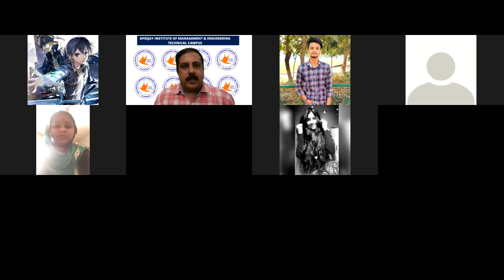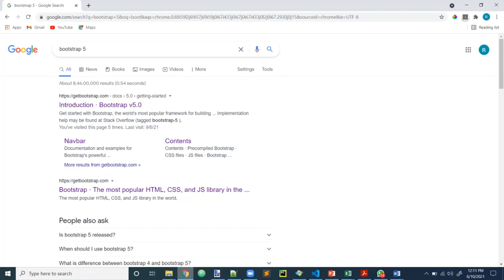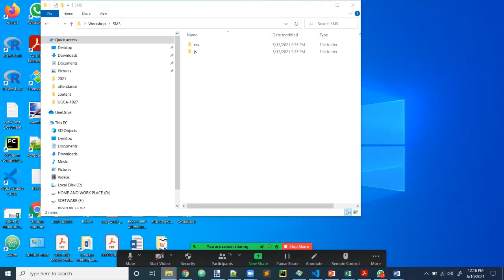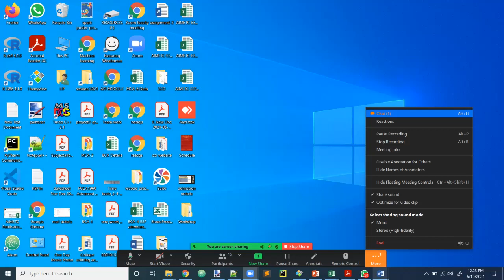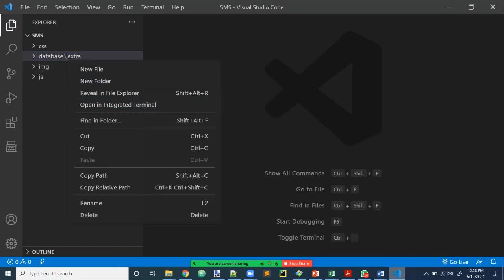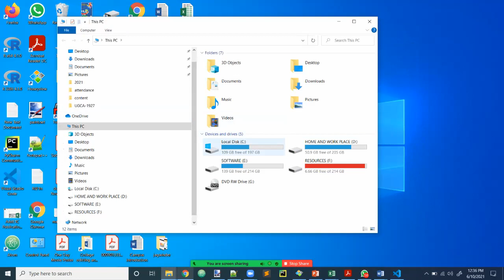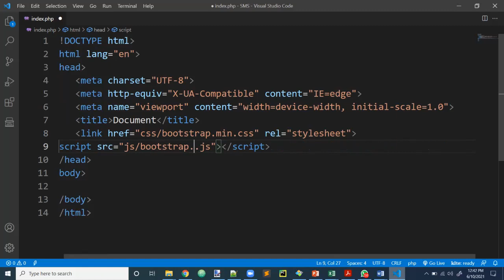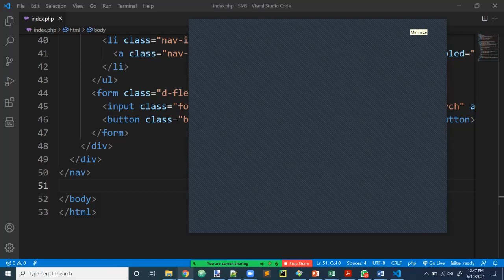How to Start with your Final Year Project-Session 1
Learn the essentials in just six lectures to develop database oriented final year project for BCA, BSc IT and BSc. Computer Sc. In Web technologies.
In these six lectures you can learn how to perform CRUD (Create, Read, Update and Delete) operations using AJAX on MySQL with Bootstrap and PHP.
Using extremely simple and easy code the complete project can be taken to next levels. The contents of these lectures include.
Day 1: Introduction to HTML, BOOTSTRAP, CSS, PHP and installation of Editors and Plugins.